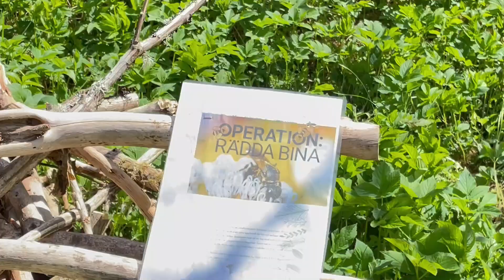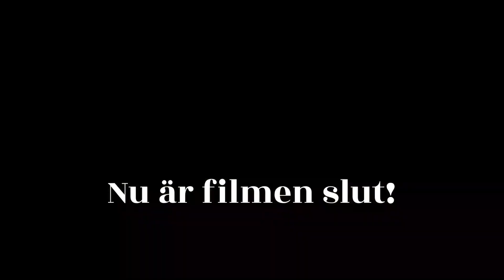Folknykterhetens dag 2023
Folknykterhetens dag firades  på Tjörn som en familjedag på Villa Solfrid, Kyrkesund. Nykterhetskämpen på Tjörn Elin Sundberg visade sig i egen hög person. Arrangör: IOGT-NTO Nya Stjärnan i samarbete med Elin Sundbergs vänförening.